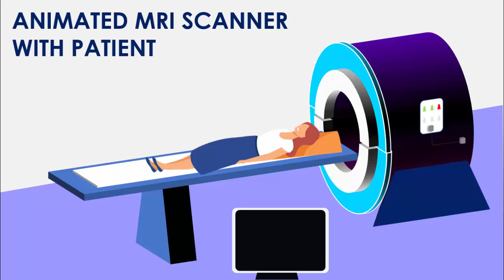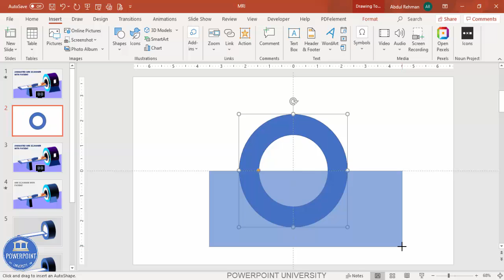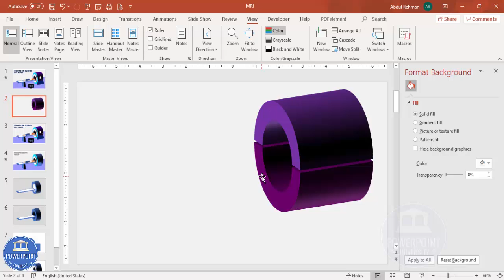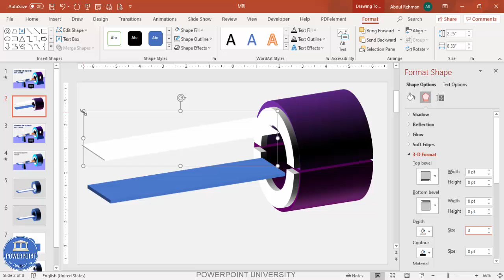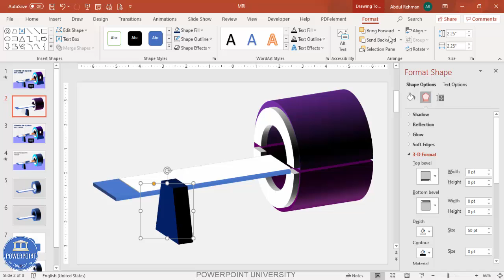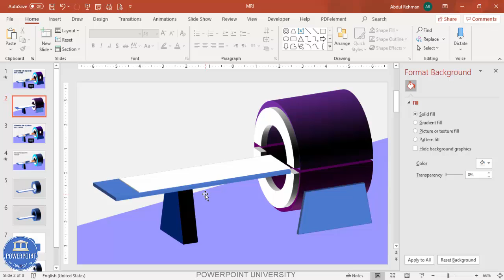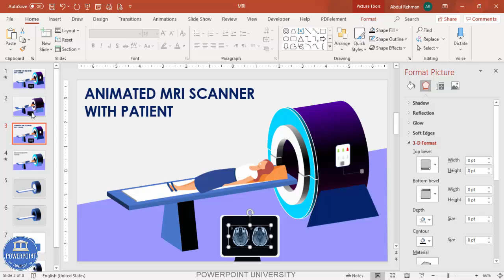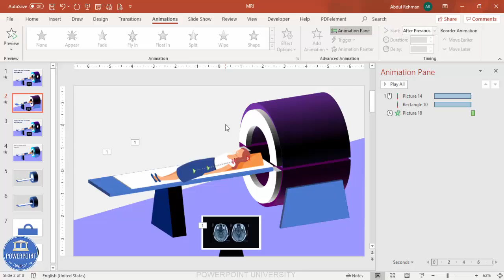Animated MRI Scan Machine template in PowerPoint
I have started my own merchandise, please click the below link to buy it